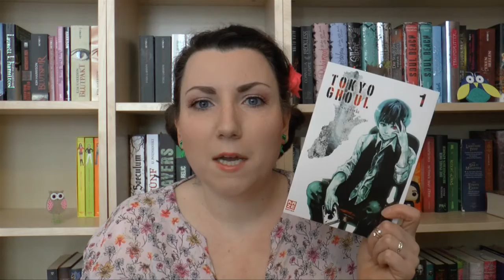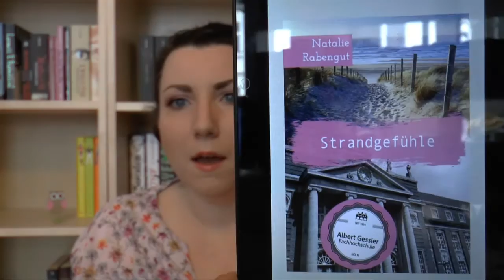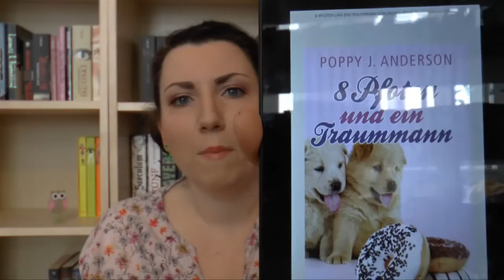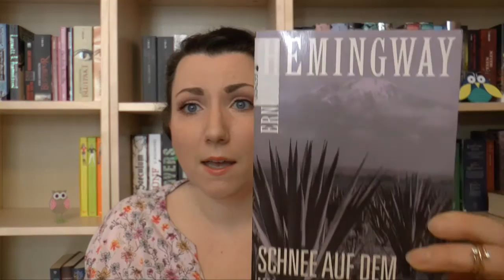Monatsrückblick April 2016 Teil 1/3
Ich will keine 30 Minuten quatschen, sagte sie und dann ging das Video trotzdem 26 Min *seufz* Kann man nix machen. Ich hoffe, ihr haltet trotzdem bis zum Ende aus, ich habe extra den Bücherstapel umgeworfen ^^

Wer noch weiter Stöbern möchte:
"Tokyo Ghoul 01" von Sui Ishida*:
"Ein ganzes halbes Jahr" von Jojo Moyes*:
"Selection Storys 2: Herz oder Krone" von Kiera Cass*:
"Strandgefühle" von Natalie Rabengut*:
"Nächster Halt: Dschihad" von Agnes Hammer*:
"8 Pfoten und ein Traummann" von Poppy J. Anderson*:
"Spinnenbeute" von Jennifer Estep*:
"Schnee auf dem Kilimadscharo" von Ernest Hemingway*: